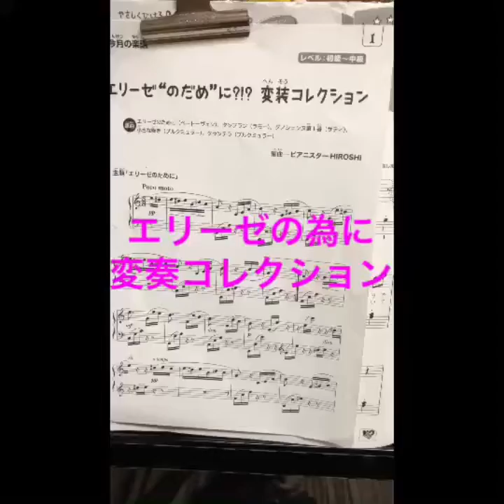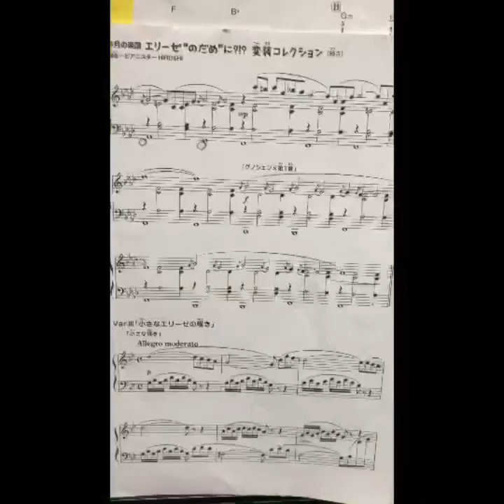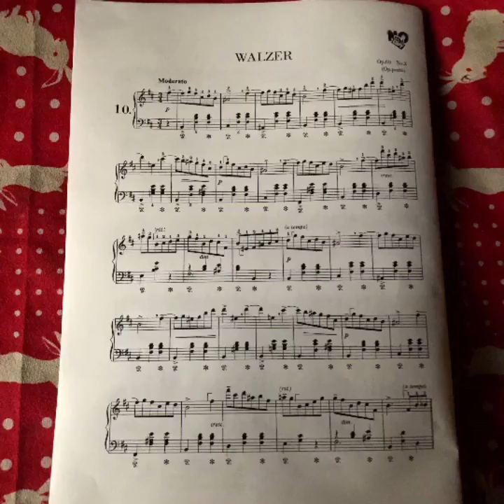マイムービー 442